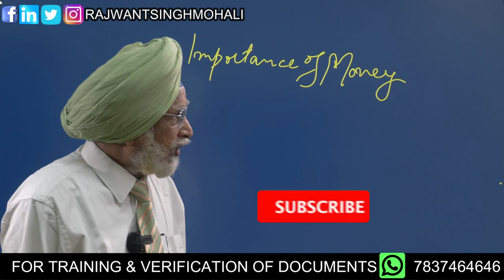Importance of Money | Property Business Profit | Rajwant Singh Mohali | Property Gurukul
Money is an essential aspect of modern life, and it plays a crucial role in shaping our lifestyle, opportunities, and overall well-being. Here are some of the key reasons why money is important in life:

Meeting Basic Needs: Money enables us to meet our basic needs, such as food, shelter, and clothing. It ensures that we have access to the resources we need to survive and thrive.

Achieving Goals: Money can help us achieve our goals, whether it's buying a home, traveling the world, or pursuing a passion. Without money, it can be difficult to pursue our dreams and live the life we desire.

Providing Security: Money provides us with a sense of security, both in the present and for the future. It allows us to build emergency funds, save for retirement, and protect ourselves and our loved ones from financial instability.

Enabling Personal Growth: Money can enable personal growth by providing access to education, training, and personal development opportunities. It can also fund hobbies and passions, allowing us to explore new interests and develop new skills.

Giving Back: Finally, money can enable us to give back to our communities and support causes we care about. It provides us with the ability to make a positive impact on the world and leave a lasting legacy.

Overall, while money is not the only factor that contributes to a fulfilling life, it is an essential tool that can enable us to achieve our goals, provide for our families, and make a positive impact on the world.
पैसा आधुनिक जीवन का एक अनिवार्य पहलू है, और यह हमारी जीवनशैली, अवसरों और समग्र कल्याण को आकार देने में महत्वपूर्ण भूमिका निभाता है। जीवन में पैसा क्यों महत्वपूर्ण है, इसके कुछ प्रमुख कारण इस प्रकार हैं:

बुनियादी ज़रूरतों को पूरा करना: पैसा हमें अपनी बुनियादी ज़रूरतों को पूरा करने में सक्षम बनाता है, जैसे कि भोजन, आश्रय और कपड़े। यह सुनिश्चित करता है कि हमारे पास जीवित रहने और फलने-फूलने के लिए आवश्यक संसाधनों तक पहुंच है।

लक्ष्यों को प्राप्त करना: पैसा हमारे लक्ष्यों को प्राप्त करने में हमारी मदद कर सकता है, चाहे वह घर खरीदना हो, दुनिया की यात्रा करना हो या किसी जुनून का पीछा करना हो। पैसे के बिना, अपने सपनों का पीछा करना और मनचाहा जीवन जीना मुश्किल हो सकता है।

सुरक्षा प्रदान करना: पैसा हमें वर्तमान और भविष्य दोनों के लिए सुरक्षा की भावना प्रदान करता है। यह हमें आपातकालीन निधि बनाने, सेवानिवृत्ति के लिए बचत करने, और अपने और अपने प्रियजनों को वित्तीय अस्थिरता से बचाने की अनुमति देता है।

व्यक्तिगत विकास को सक्षम करना: पैसा शिक्षा, प्रशिक्षण और व्यक्तिगत विकास के अवसरों तक पहुंच प्रदान करके व्यक्तिगत विकास को सक्षम कर सकता है। यह शौक और जुनून को भी वित्तपोषित कर सकता है, जिससे हमें नई रुचियों का पता लगाने और नए कौशल विकसित करने की अनुमति मिलती है।

वापस देना: अंत में, पैसा हमें अपने समुदायों को वापस देने और उन कारणों का समर्थन करने में सक्षम बनाता है जिनकी हम परवाह करते हैं। यह हमें दुनिया पर सकारात्मक प्रभाव डालने और स्थायी विरासत छोड़ने की क्षमता प्रदान करता है।

कुल मिलाकर, जबकि पैसा एकमात्र कारक नहीं है जो एक पूर्ण जीवन में योगदान देता है, यह एक आवश्यक उपकरण है जो हमें अपने लक्ष्यों को प्राप्त करने, हमारे परिवारों को प्रदान करने और दुनिया पर सकारात्मक प्रभाव डालने में सक्षम बनाता है।

वित्तीय साक्षरता
व्यक्तिगत वित्त
पैसा माइने रखता है
धन प्रबंधन
वित्तीय योजना
मनी सेविंग टिप्स
धन प्रबंधन
निवेश सुझाव
वित्तीय स्वतंत्रता
वित्तीय स्वतंत्रता
पैसे की बात